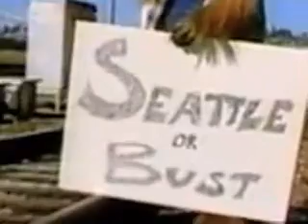Squatch - Behind the Mascot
Squatch has a tale that must be shared with the world.